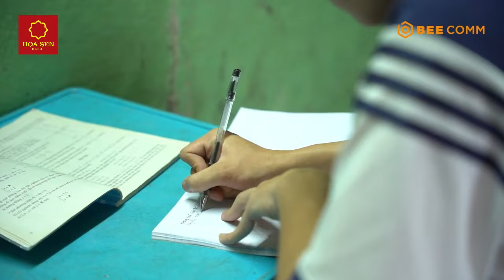MAGDV Tập 70 | Văn Bá Toàn (Mái ấm gia đình Việt Tập 70)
☀️ Em Văn Bá Toàn sinh năm 2009. Ba của Toàn mất vào năm 2008, lúc đó, mẹ Toàn đang mang thai em. Mẹ Toàn một mình nuôi 4 người con. Trước đây chị bán hành tỏi ở chợ. Vào tháng 6/2023, chị không may bị điện giật, đang nằm một chỗ.

☀️ Toàn là con út trong nhà, chị hai Văn Thị Như Ý đã lập gia đình và có 3 con nhỏ. Hiện tại, Như Ý đang ở cùng gia đình chồng và xin đón mẹ cùng em Toàn về ở cạnh để tiện chăm sóc. Chi phí của hai vợ chồng còn không đủ nuôi 3 con nhỏ, nay phải lo thêm cho mẹ bệnh và em trai. Kinh tế gia đình vô cùng khó khăn. Ý đóng tiền học cho Toàn, cho tiền em đi học mỗi ngày.

☀️ Anh ba của Toàn là Văn Bá Thắng. Thắng nghỉ học từ năm lớp 9, em mới hoàn thành đợt nghĩa vụ quân sự. Hiện tại chưa có việc làm ổn định, ai kêu gì làm nấy. Anh tư Văn Bá Lợi nghỉ học từ năm lớp 8, hiện đang làm thuê tại Đà Nẵng, thu nhập chỉ đủ lo cho bản thân. Mỗi năm Lợi chỉ về thăm nhà một lần vào dịp Tết.

☀️ Mỗi ngày, Toàn đi học bằng xe đạp, nhà cách trường khá xa, đạp xe 50 phút mới đến. Tan học là Toàn tranh thủ chạy về nhà để chăm sóc mẹ và phụ giúp chị hai làm việc nhà.

Công ty cổ phần Tập đoàn Hoa Sen (Hoa Sen Group) là doanh nghiệp số 1 trong lĩnh vực sản xuất và kinh doanh tôn thép ở Việt Nam và là nhà xuất khẩu tôn thép hàng đầu khu vực Đông Nam Á.